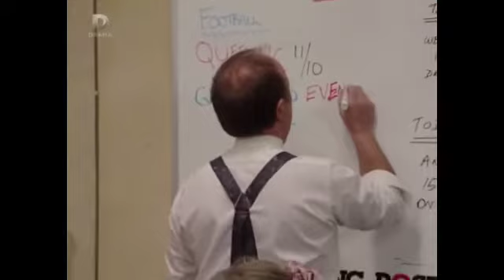EastEnders - Debbie bate's harassment (near complete storyline) part 3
(22nd of May 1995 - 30th of May 1995)
Stan is Showing favouritism towards Debbie.
Stan starts making advances on Debbie

I Apologise for not uploading the rest of this storyline for a while. The last few bits of this storyline will be uploaded soon